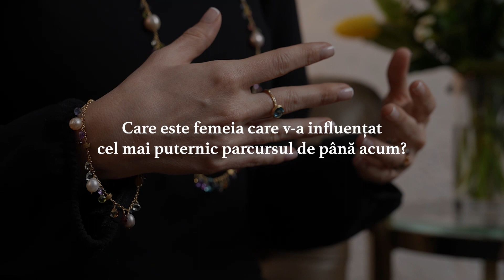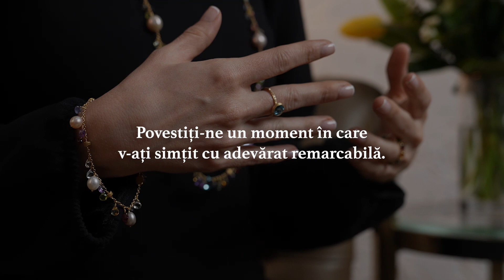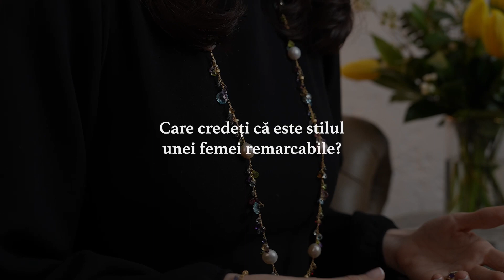Despre femei remarcabile cu Anca Lungu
Ce îi aduce zambetul pe buze unei femei remarcabile? Cred ca lucrurile foarte simple, gesturile marunte. Cred ca o femeie remarcabila a inteles foarte bine ca fericirea e o optiune, e o alegere si ca depinde de ea insasi, de nimeni altcineva. Si atunci da, cred ca lucrurile simple.